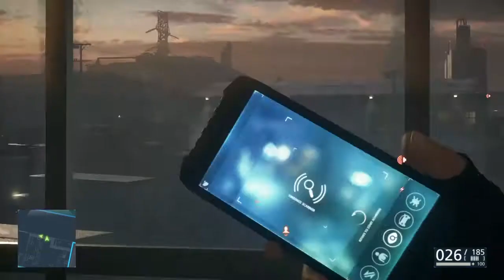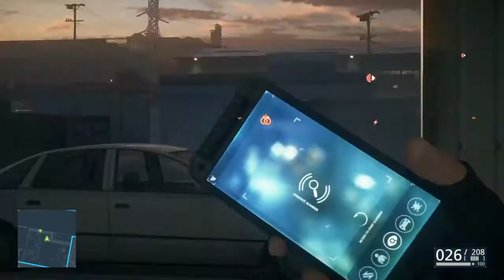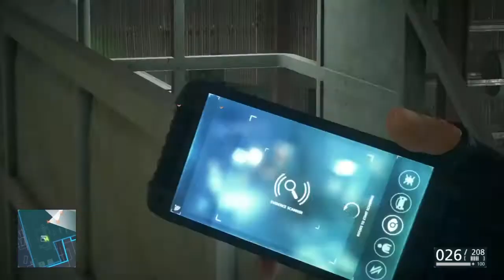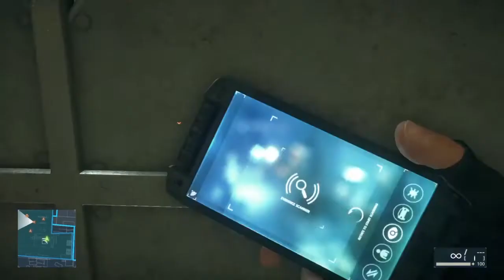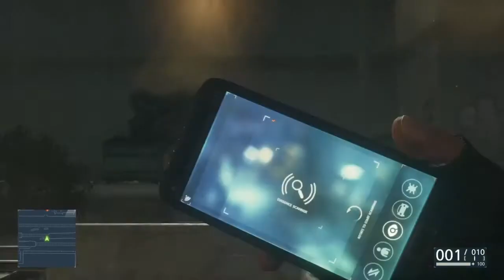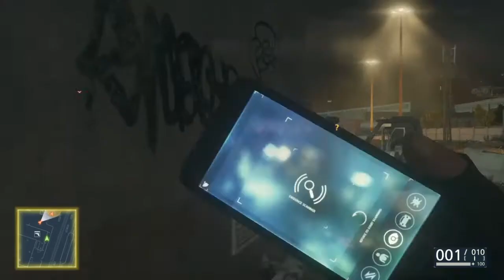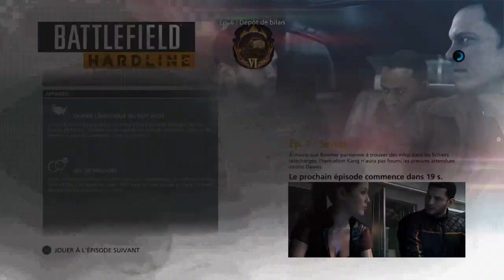[BATTLEFIELD HARDLINE] [MODE HISTOIRE PS4] ÉPISODE 6